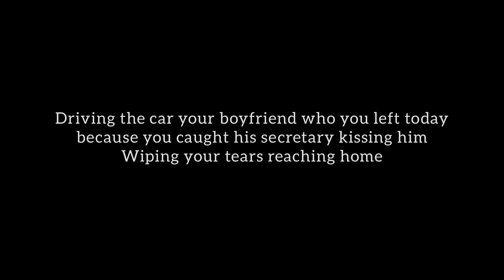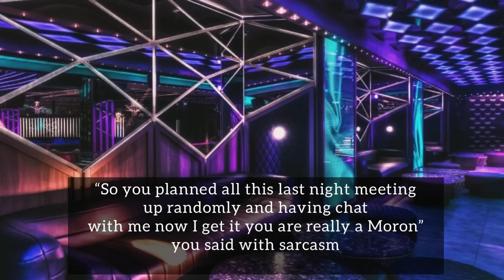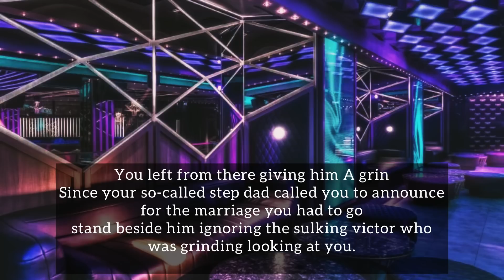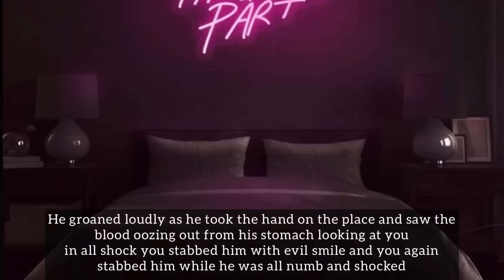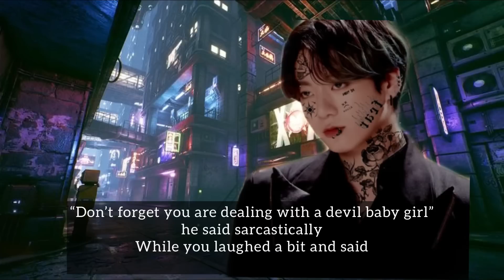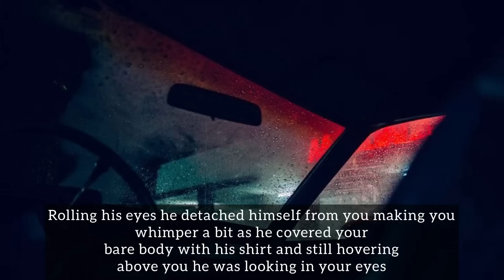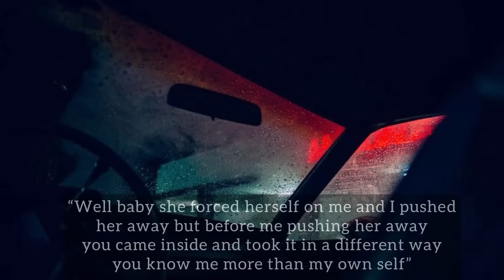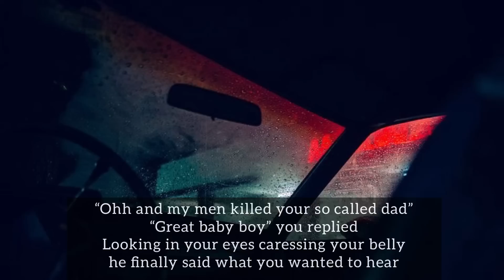Mafia ex punished you for getting engaged with his enemy {j.jk} oneshot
“This channel and I do not claim any right over any of the graphics, videos, images, songs used in the video.

(Story has been written by author)

Kookieimagination_78
Kook_lullaby_
Taekooksi0723

Plz do support and give your lots of love to my channel.